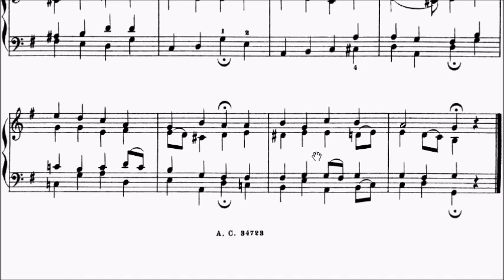Con Brio Exam (CBE) Grade 4 Gurlitt Op.62 No.8 A L'Eglise Sheet Music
Grade 1: No.1
Grade 2: No.2
Grade 3: No.3, 4, 5, 6, 7, 14, 17, 19
Grade 4: No.8, 10, 12, 13, 16, 18, 23
Grade 5: No.9, 11, 15, 20, 21, 22, 24

WeChat: alanchan1024